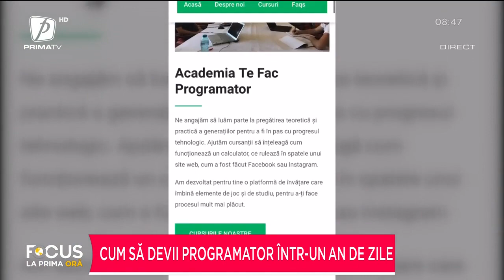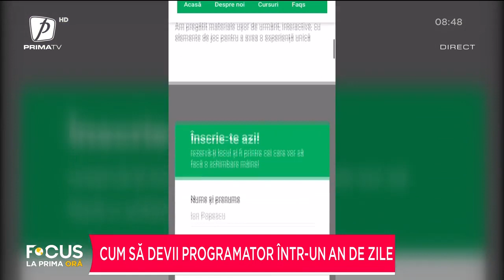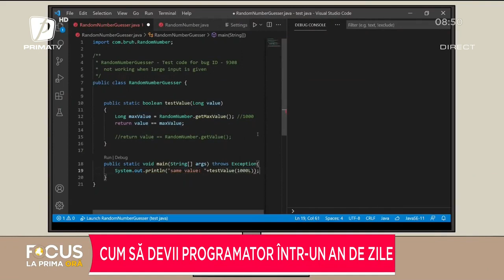CUM SĂ DEVII PROGRAMATOR ÎNTR-UN AN DE ZILE. TREND IT CU BIANCA IORDACHE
FOCUS LA PRIMA ORĂ 2 IUNIE 2022